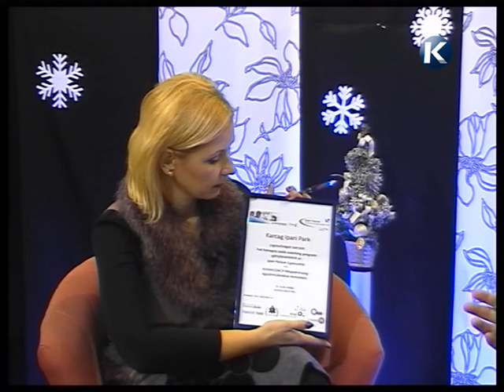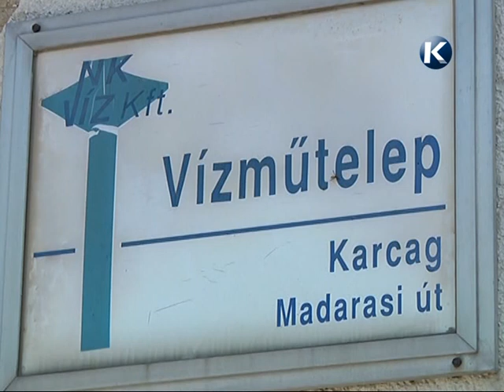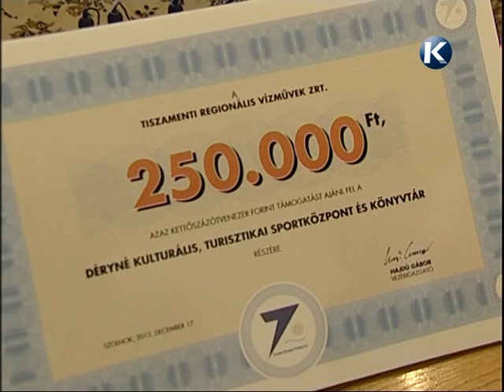Nagykunsági krónika 2013 01 10